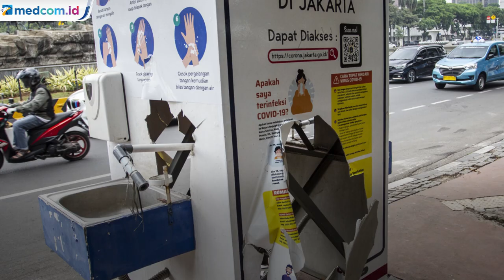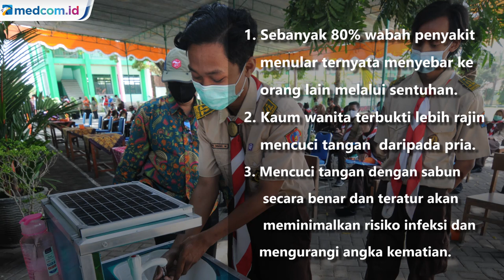Hari Cuci Tangan Sedunia, Bagaimana Cara Cuci Tangan yang Benar?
Setiap tanggal 15 Oktober diperingati sebagai Hari Cuci Tangan Sedunia. Peringatan ini ditujukan agar dapat meningkatkan kesadaran tentang pentingnya mencuci tangan dengan sabun. Menurut UNICEF, saat ini 40% populasi dunia tidak memiliki akses ke fasilitas cuci tangan. Fasilitas dan tata cara mencuci tangan yang benar menjadi perhatian khusus tahun ini, khususnya karena merebaknya pandemi COVID-19.

Hari Cuci Tangan Sedunia adalah sebuah kampanye global yang dicanangkan oleh PBB. Hari Cuci Tangan Sedunia pertama kali diadakan pada 2008, ketika lebih dari 120 juta anak di seluruh dunia mencuci tangan dengan sabun di lebih dari 70 negara. Pembuatan wastafel dan keran di tempat umum, dan keefektivan tata cara mencuci tangan terus digalakkan. Sejak itu, Hari Cuci Tangan Sedunia terus berkembang.

Berikut ini beberapa fakta penting mengenai cuci tangan dan langkah mencuci tangan yang tepat.